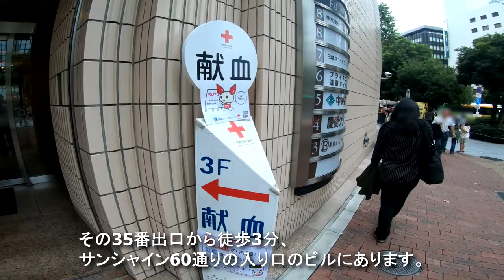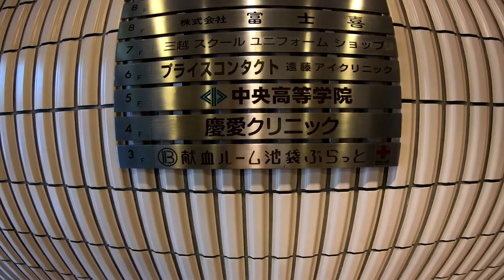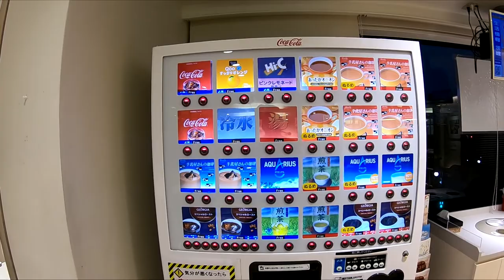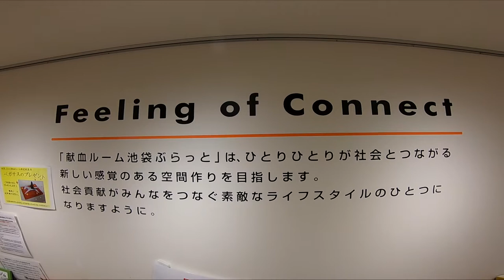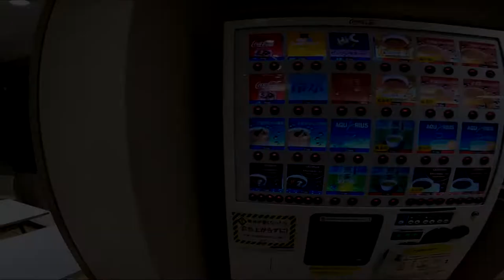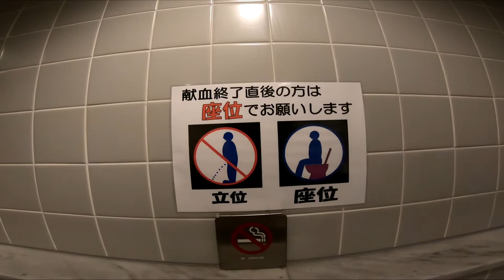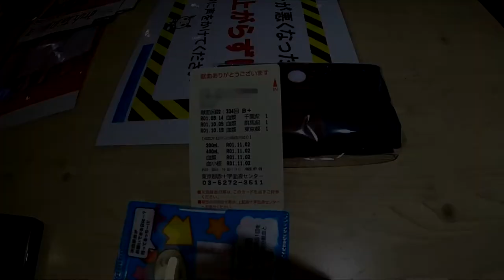白くて明るい！【献血なんて、どう？Vol.10】‹334回目›献血ルーム池袋ぶらっと（東京都）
関東一円の献血ルームを紹介するこのシリーズ、第十回目の今回は、東京都豊島区池袋にあります『献血ルーム　池袋ぶらっと』です。

JR池袋駅東口から徒歩3分、実は途中に隣の献血ルームもありますがそこを過ぎてからすぐ。
サンシャイン60通りの入り口に立つビルの3階です。

内部は白を基調にしたすっきりしたデザインで、窓が広いので日中はすごく明るいです。

池袋に遊びに来てちょっと時間が余ったら、献血なんていかがでしょうか？

献血ルーム　池袋ぶらっと　データ
住所：
　〒170-0013
　豊島区東池袋1-12-8
　フジキビル3階

受付時間：
　【成分献血】
　10:00～17:00
　※早めの受け付け終了有り
　【400・200mL】
　10:00～18:30

定休日：
　12月31日・1月1日

ベッド数：
　全15床